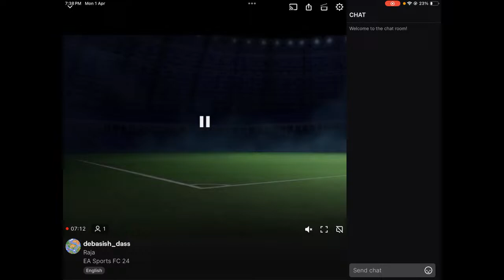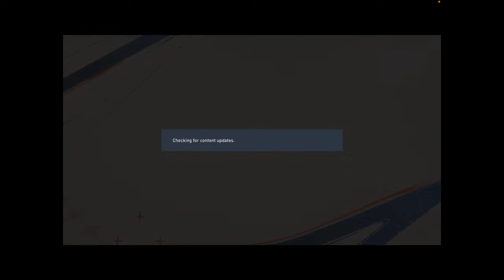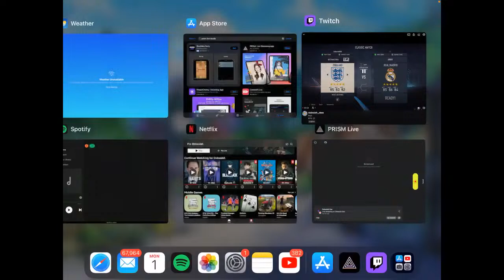Live streaming of Debasish Das